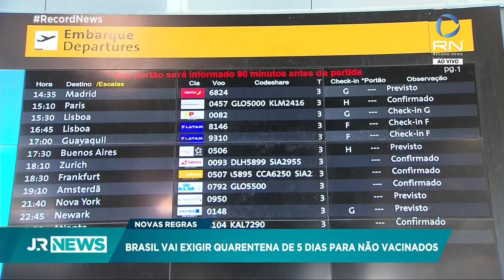Novas regras são criadas para entrada de passageiros no Brasil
A partir de sábado (11), novas regras para quem chegar de avião do exterior vão entrar em vigor. O médico sanitarista Rodolpho Telarolli explica as normas no Jornal da Record News.